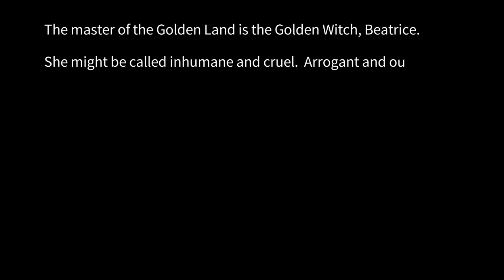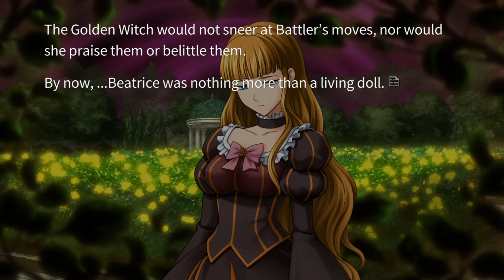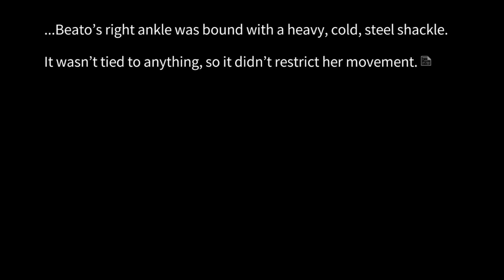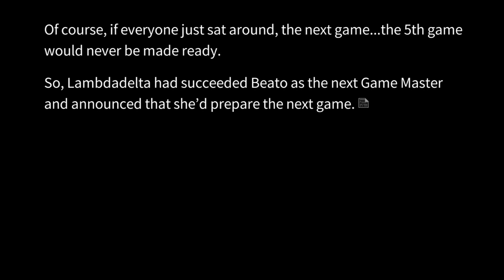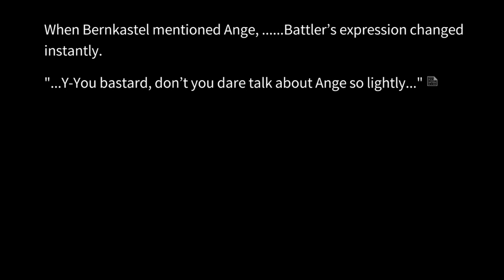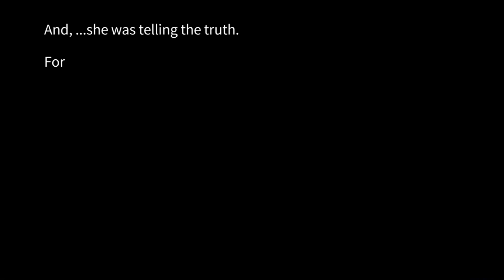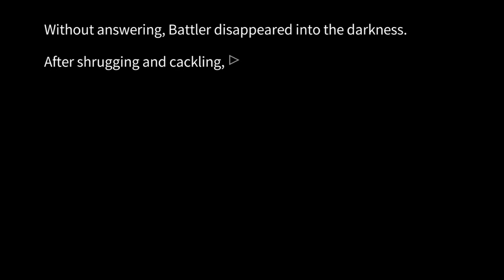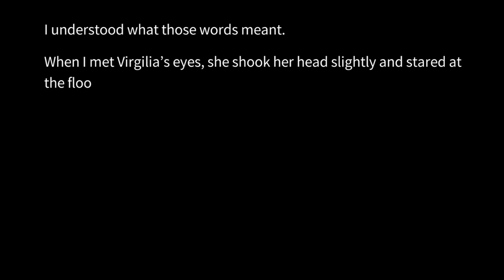PRELUDE OF THE END | Umineko When They Cry - Answers Arc ep.1!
Welcome to Umineko When They Cry - Answers Arc! Umineko When They Cry - Answers Arc is the final 4 chapters of the Umineko series, following after and answering the questions posed in questions arc. The game continues to follow the story of Battler Ushiromiya, and his battle against magic and illusions as he attempts to solve the multiple deaths of his family using humans and tricks!

In this episode, we begin chapter 5, as the aftermath of questions arcs is shown to us, with Beatrice having given up on life, and Lambdadelta and Bernkastel having taken over the game...